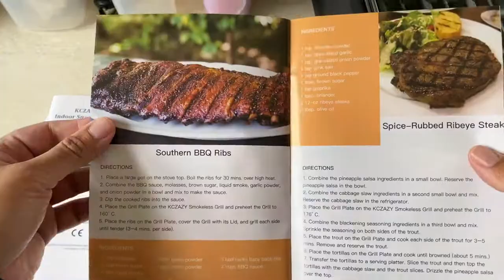KCZAZY Electric Smokeless Grill with Glass Lid -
Indoor and Outdoor Use, Grill and Griddle Plates Removable, Portable BBQ Grilling & Searing, Dishwasher Safe, included Cookbook.